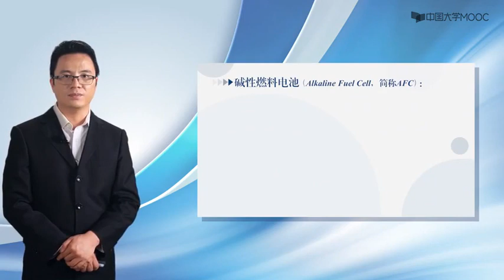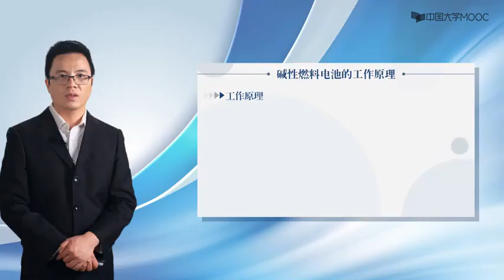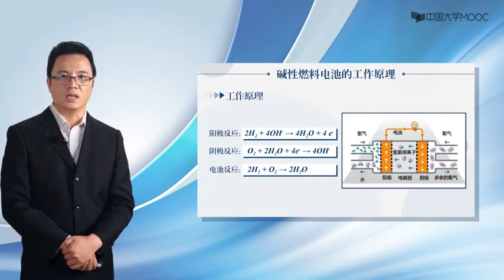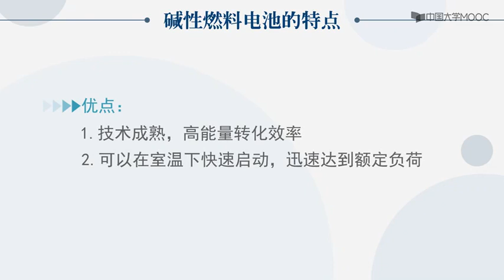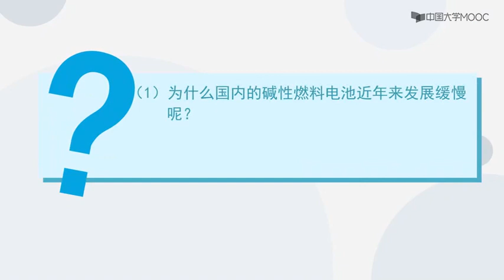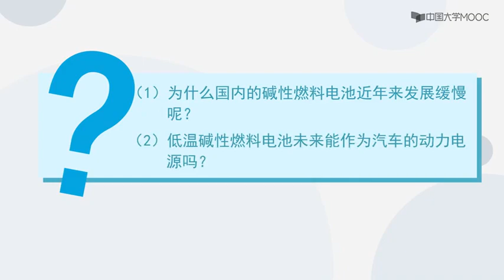碱性燃料电池 75 氢能与燃料电池 Alkaline fuel cell 75 Hydrogen energy and fuel cell